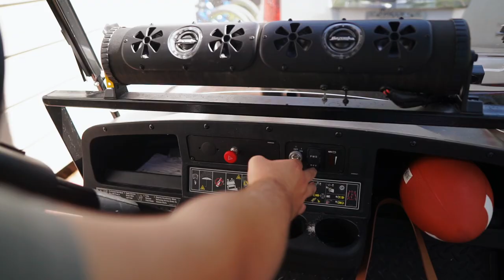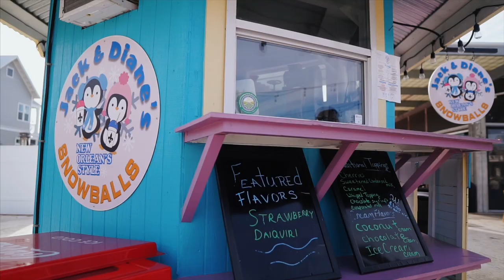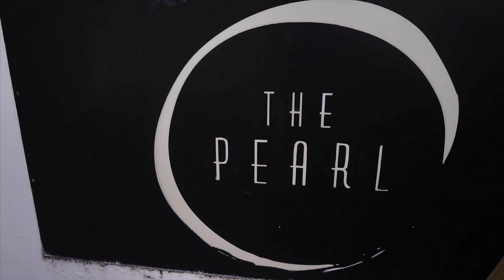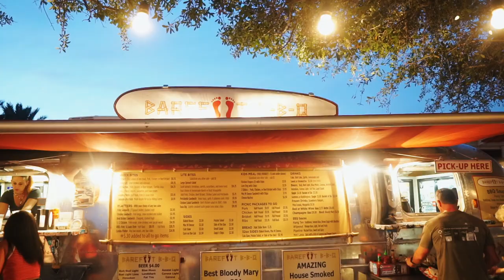Our Post Graduation Vacation! Rosemary Beach, Florida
This week was so relaxing! I could beach all day everyday!! We enjoyed being in Rosemary Beach/ Aly's Beach for the week!

About Me!
Name: Sonali (Sun-all-e) aka sonarly, sona, nali
Age: 22
Ethnicity: Indian
College: Senior at University of Central Florida
Major: Radio/ Television
Sorority: Kappa Delta